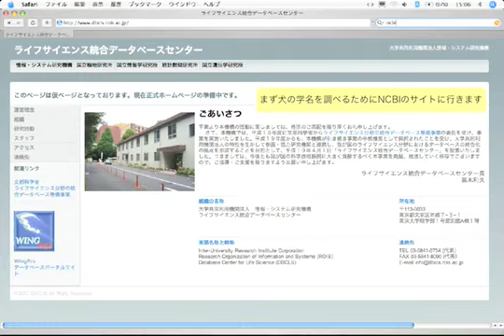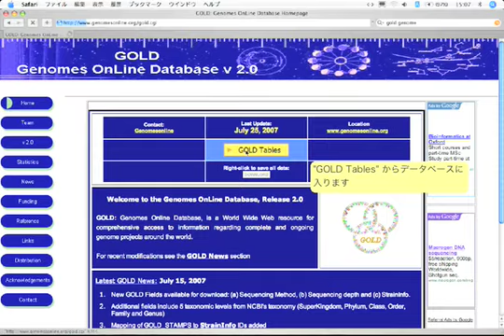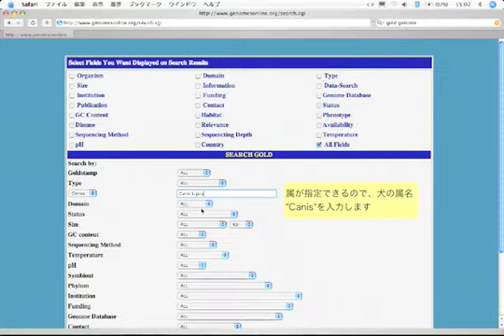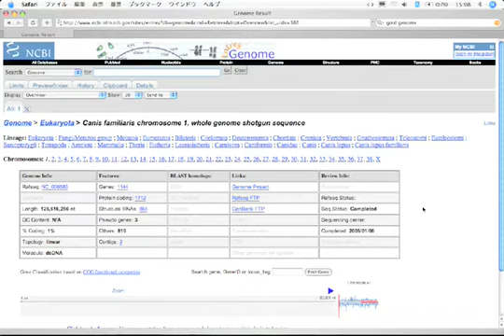GOLD -Genomes OnLine Database v 2.0-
GOLDデータベースはゲノム塩基配列解読プロジェクトを集めたデータベースです。
既に解読が終了したゲノムプロジェクトや、現在進行中のゲノムプロジェクトについて調べることができます。
塩基配列や、発表された論文、解析を実施している機関などへのリンクがあります。